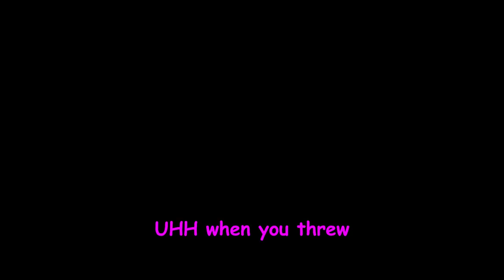secret lab but friendly fire is on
MONSOON
Bento
Ashton
Anu